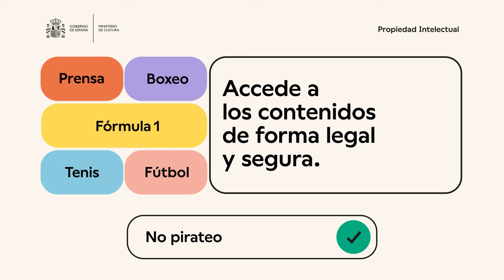Campaña para la defensa de los derechos de propiedad intelectual. Accede de forma legal y segura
Campaña para la defensa de los derechos de propiedad intelectual con el mensaje “Accede a los contenidos de forma legal y segura” y los lemas "Me gusta, no pirateo", "Soy fan, no pirateo” para concienciar acerca de la relevancia social, cultural, económica y laboral de los derechos de propiedad intelectual en nuestra sociedad y fomentar su respeto, así como el acceso legal y seguro a contenidos artísticos, culturales, periodísticos y deportivos protegidos por la propiedad intelectual. Dirigida al conjunto de la población española con un mensaje sencillo y claro, hace énfasis en la importancia del respeto de los derechos de propiedad intelectual de la prensa, revistas y libros, especialmente perjudicados por la piratería en los últimos años, de acuerdo con los datos del Observatorio de la Piratería y Hábitos de Consumo de Contenidos Digitales. No obstante, la campaña refleja la gran cantidad de tipos de obras y prestaciones protegidas por derechos de propiedad intelectual, que abarca desde la literatura o el cine hasta los videojuegos, la radio, o la música. Además, incluye referencias directas al mundo del deporte, reconociendo así la necesidad de combatir la piratería de eventos deportivos en vivo.